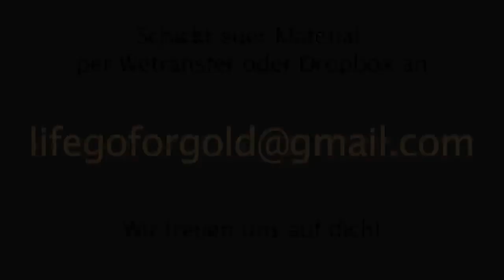An alle Nachwuchssportler!